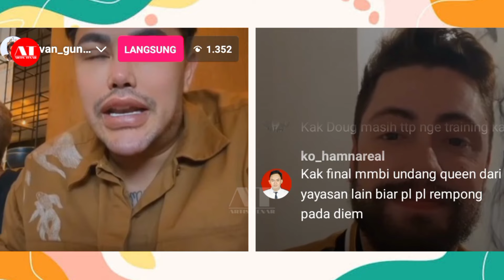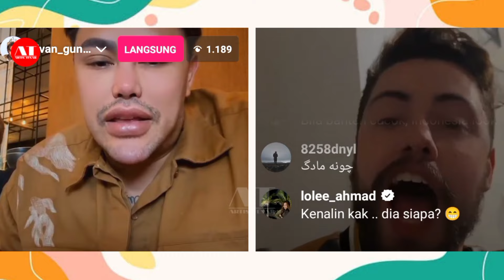IVAN GUNAWAN LIVE HARI INI DENGAN GUILHERME SILVA DARI BRAZIL | FASHION DESAINER‼️